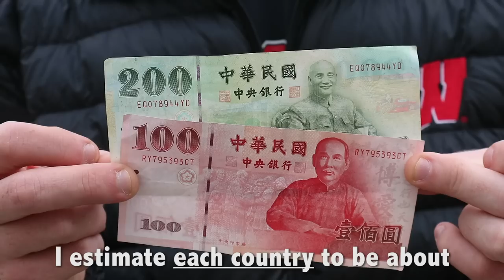How Much $$$ to Visit EVERY COUNTRY IN THE WORLD?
One of the most common questions I get is about BUDGETING... "How expensive is it to travel to every country in the world?"

This is not an easy question to answer, because there are so many factors to consider... but as I have just 40 countries remaining, I thought I'd do my best to share the estimated cost to complete my lifelong goal of visiting every single country.

That cost is about $700 per country, multiplied by 193 is $135,000 total.  For context, that's the price of a new Audi R8.

 Join me on Instagram @drewbinsky :D